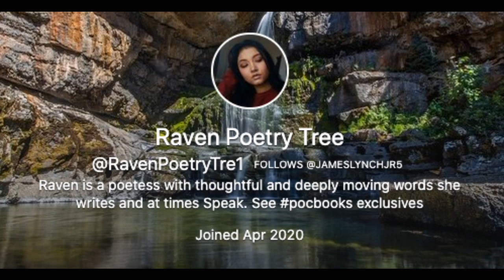Dignity Quantum Source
Collaboration: Raven Poetry and Sages Poetry Collection
Note Special Words (Lyrics) References in the article at the pocbooks.com website

How Did God Bring Man To Life?
NIV, Genesis 2:7
Then the LORD (JEHOVAH) God formed a man from the dust of the ground and breathed into his nostrils the breath of life, and the man became a living being.